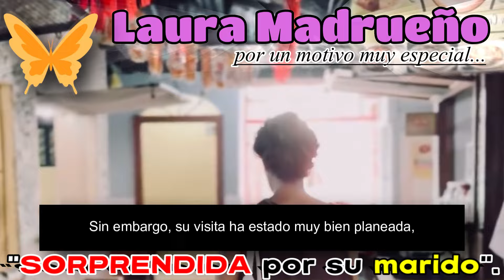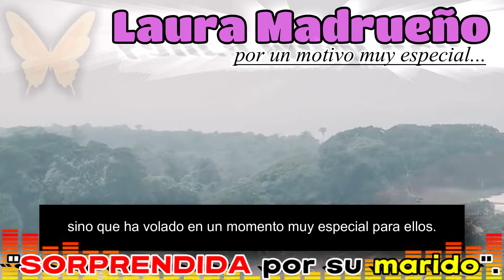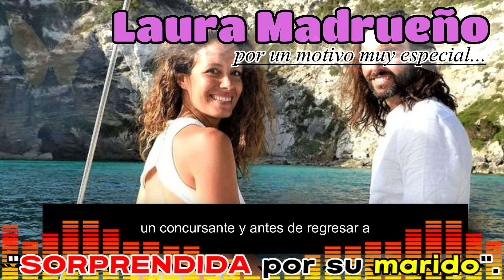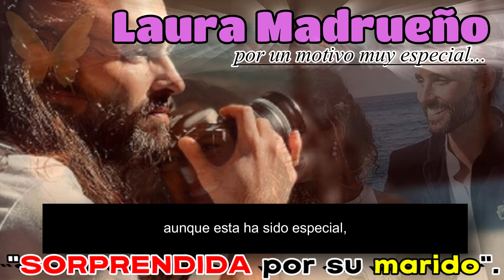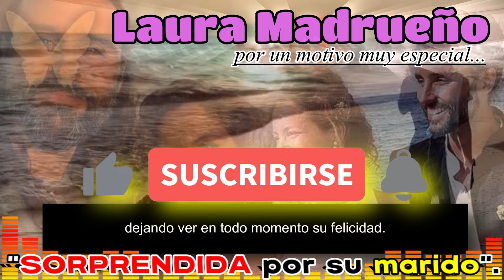Emthink 🏝️🚁 Laura Madrueño SORPRENDIDA por su marido durante el rodaje de Supervivientes All Stars.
Emthink 🏝️🚁 Laura Madrueño SORPRENDIDA por su marido durante el rodaje de Supervivientes All Stars por un motivo muy especial.

El fotógrafo Álvaro Puerto ha visitado a la presentadora de Telecinco en una fecha muy importante para ambos.